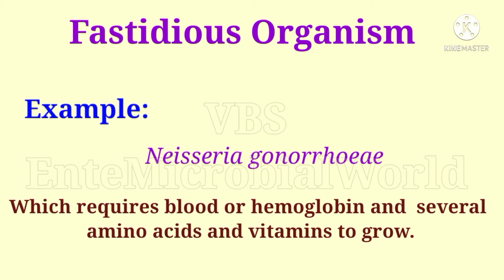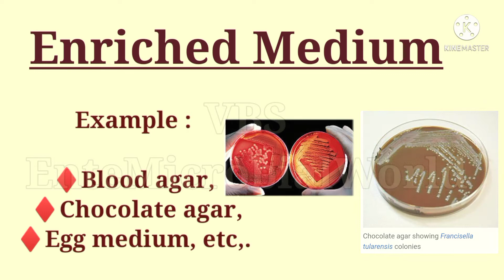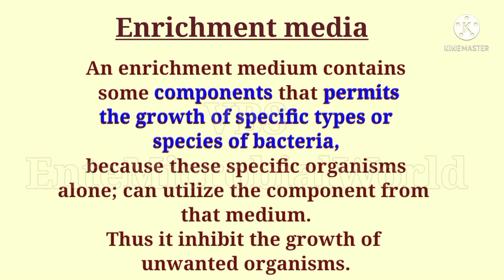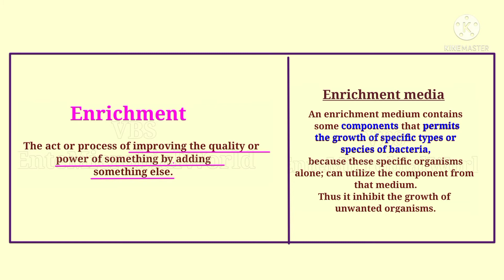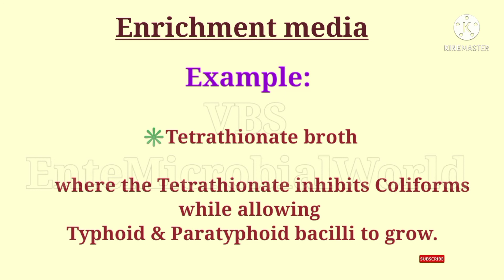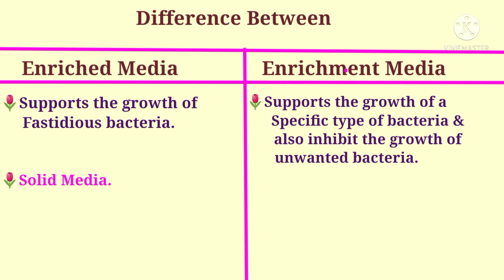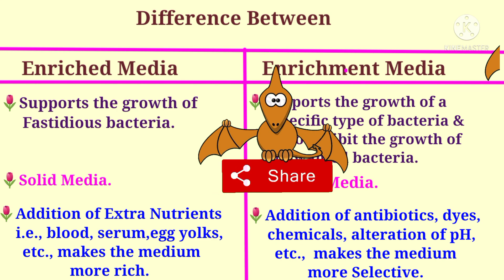Enriched Media vs Enrichment Media: Definitions, Differences & Applications ‎@EnteMicrobialWorld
Enriched Media vs Enrichment Media: Definitions, Differences, and Applications @EnteMicrobialWorld

✨Welcome to @EnteMicrobialWorld!✨ Dive deep into the fascinating world of microbiology with this must-watch educational video. Uncover the critical concepts of enriched media and enrichment media, two essential tools used in laboratories to cultivate and study microorganisms effectively. Whether you're a microbiology student, researcher, or educator, this video will provide you with the knowledge to excel in your studies and career.

In this comprehensive video, we explain:
🔸 The clear definitions of enriched media and enrichment media

🔸 Real-world applications of enriched and enrichment media in microbial studies

🔸 Key differences between enriched media like Blood Agar and Chocolate Agar, and enrichment media that help isolate specific microorganisms

❓What You’ll Learn:

▪️What are enriched media and enrichment media?

▪️Examples of enriched media such as Blood Agar, Chocolate Agar, and selective media

▪️How enrichment media selectively boost microbial growth while suppressing others

▪️How these media aid in isolating specific microorganisms and enhancing microbial research

✨This video is perfect for anyone looking to boost their microbiology knowledge and gain a deeper understanding of these essential laboratory tools. Our simplified explanations and engaging examples make complex microbiology concepts
 accessible and easy to follow.

🔹Unlock the secrets of microbiology and advance your studies

🔹Gain valuable insights into microbiological techniques and media selection

🔹Master the fundamentals of microbial growth and laboratory practices